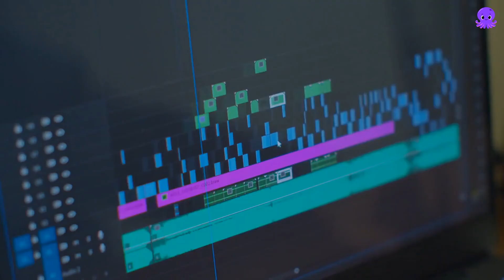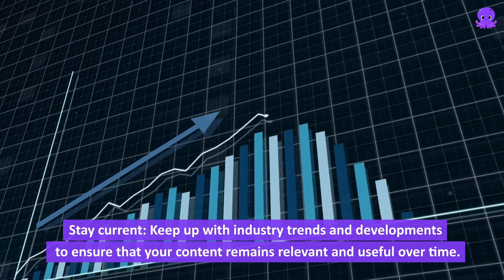ChatGPT & Pictory-YouTube Automation Nirvana Or Just Too Good To Be True?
If you liked this highlight video you can read the full article

This video was made with Pictory.ai
Sign up for your FREE Pictory account at